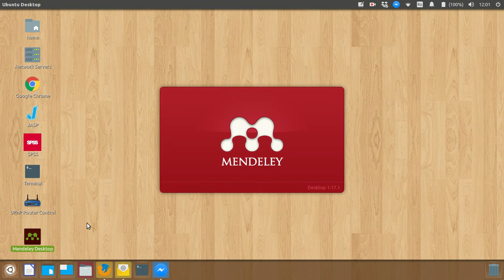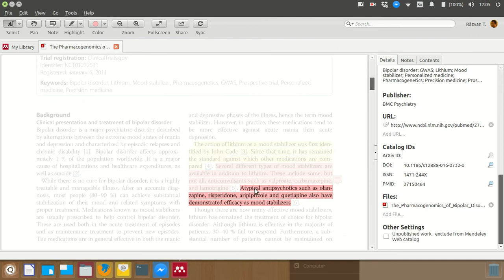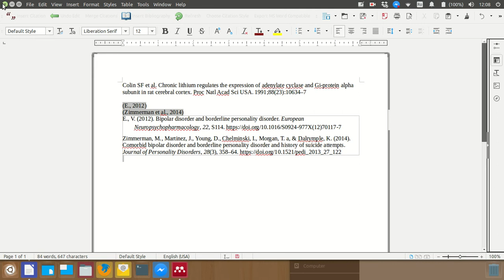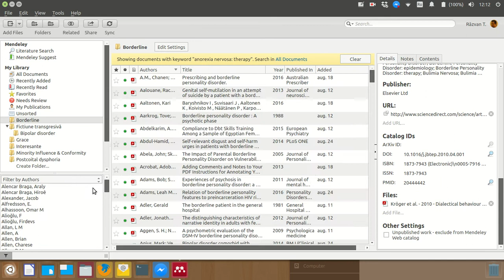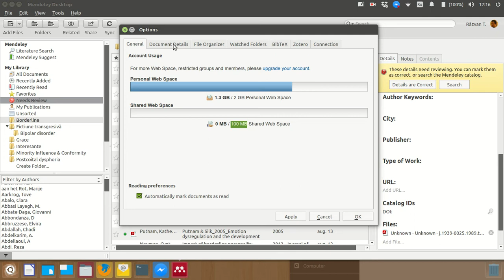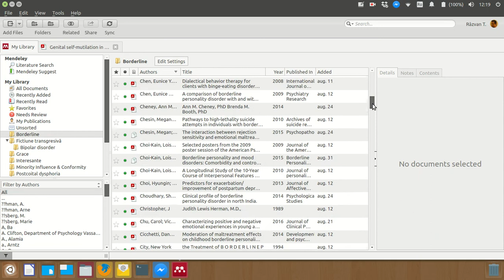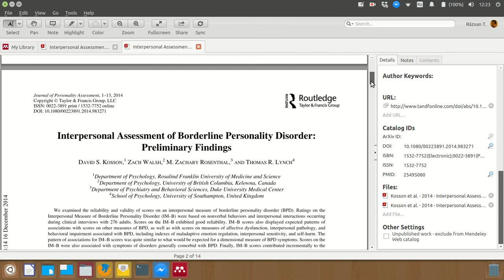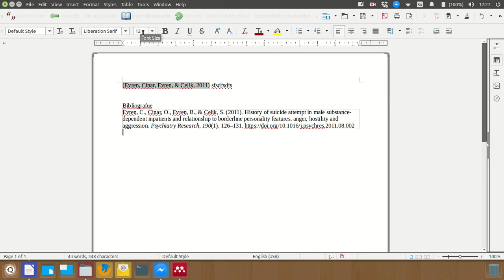Prezentare Mendeley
Mendeley este un program de catalogare a studiilor științifice. Prezentare realizată pentru psihoradea.com